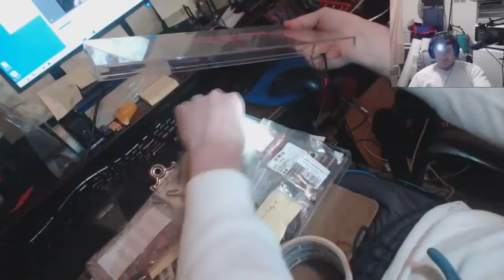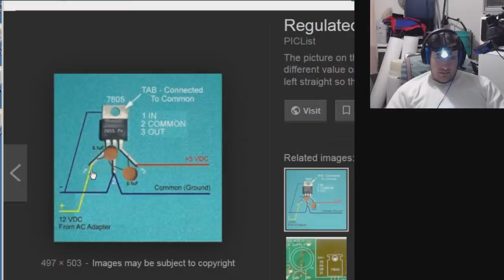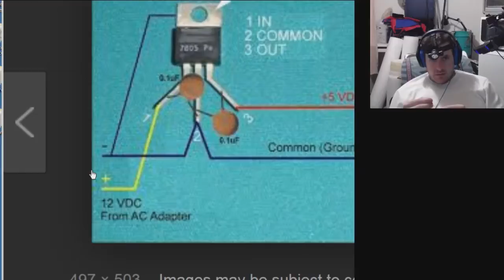Converting from 12 V Battery to USB Using LM7805 Regulators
In this video, I rushed to create a 12 V lead acid battery to USB conversion set up that I can use for my camping trip to run 5 V evaporative air coolers to keep my guests comfortable during the hot summer night sleeping in a tent.  The intention here is to twist the wires onto the terminals of the 12 V battery, run the wires through  an LM7805 regulator which will convert the 12 V down to 5 V, which is the standard voltage of a USB cord, and then wire that to a female USB terminal, which can then be plugged into the male USB plug of the evaporative air coolers I bought for the trip.  These all could've worked in theory, but when setting up the evaporative coolers, I had people stepping on these cords and handling them roughly and this ultimately caused my solder joints to fail or be intermittently failing and so the project pretty much failed.  Solder joints on free hanging cord like this are unsupported and have a high likelihood of snapping apart.  Especially when dealing with such thin stranded wire.  The solder joint creates thermal stress and embrittles the wire.  In the future, if I were to do something like this, I would use crimp connectors which would be stronger and not introduce brittle spots in the stranded wire.  I repaired the broken connections on the drive home and got the evaporative air coolers to work since our car air-conditioning was not functioning and this helped some.  However, I must say that evaporative air coolers run by USB that you buy from Walmart actually sucked at cooling down a room.  We ended up returning them because they are absolute trash and do not do the job well.  I plan to make my own air-conditioners that are miniature and portable that work by using Freon or Peltier elements